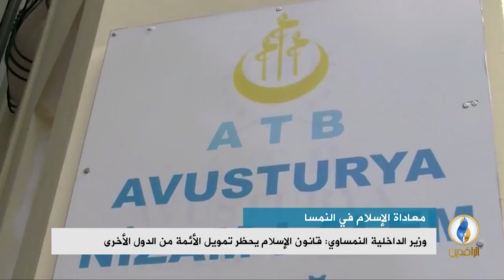تقرير إخباري.. الحكومة التركية: إجراءات النمسا تمثل قتلا لحرية الدين والمعتقد في أوروبا